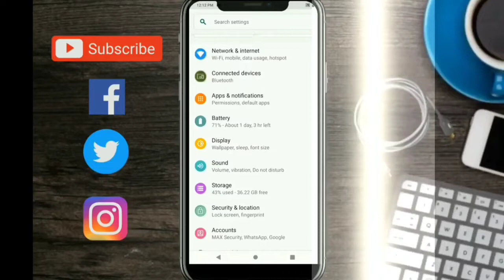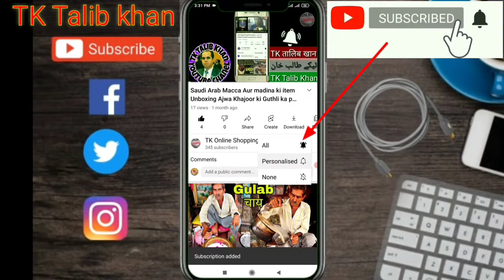Duniya Ki Sabse mahangi Ajwa Khajoor khane ke fayde Maut ko chhodkar Har Bimari ka ilaaj hain is me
Original Ajwa dates Main Har Bimari ka ilaaj kalmi dates Saudi Arab Makka aur Madina ki item Ajwa Khajoor ki guthli ka powder

Ajwa khajoor saudi ki sabsa accchi khajoor

pregnancy delevry
hemrrhoid prevetion

pregnancy delevry
hemrrhoid prevetion

Ajwa# Khajoor# ki guthli ka powder# kalmi Khajoor original seal pack Asmid Surma Abu# fas oil# Saudi ki#madina makka ki khajoor # Ajwa dates#original